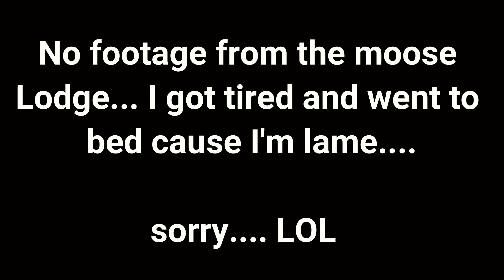Riding the Back of the Dragon | Day three of Vamm22 | Amish Deli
We hit the Back of the Dragon and some other spots for the day. It was a long long day of riding in the heat.

Any and all support is appreciated, but not necessary to enjoy my channel.

BPE Lunafide link. Pick up some awesome apparel for yourself.

Official Flock Merch

I ride a 2013 Can Am Spyder RS
Full custom wrap kit
LED light kit
California Scientific tinted windscreen
Custom made air intake
M2 custom suspension
RLS crusher exhaust with RLS cat delete
Power Commander V tuned by BLR tuning
Smooth Spyder back rest
Bajaron swaybar
Bajaron spark plug and wire set

You can send me mail at:

Blackphoenix Entertainment\
82 county road PMB 45
Mattapoisett, ma
02739

will be doing.